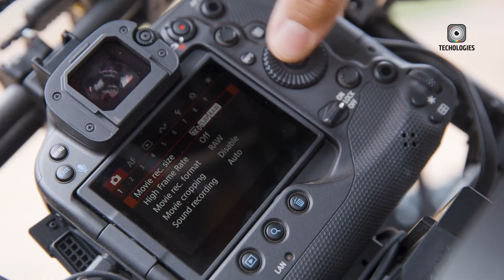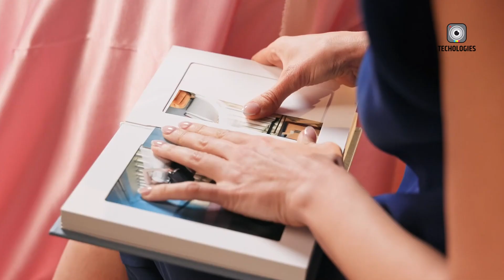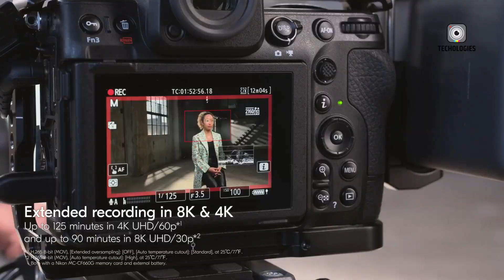Canon EOS R30 - New Flagship From Canon?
The photography community is abuzz with rumors about a potential Canon EOS R30, sparking questions about whether this camera could be Canon's last chance to cement its dominance in the professional mirrorless market. When the original EOS R3 launched in 2021, it stood out as a powerhouse, earning widespread praise for its innovative features, including Eye Control AF and the Smart Controller.